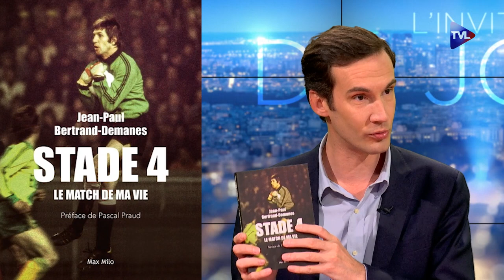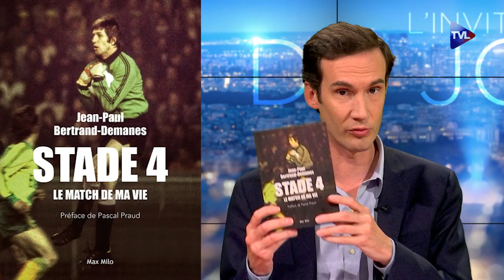Jean-Paul Bertrand-Demanes : La résilience d'une gloire du foot face au cancer - Le Zoom - TVL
Jean-Paul Bertrand-Demanes a eu un parcours exceptionnel : capitaine de la mythique équipe de Nantes, quatre fois championne dans les années 1970 et 1980, gardien de but de l’équipe de France, en particulier pendant la Coupe du monde en Argentine, en 1978. Mais le match de sa vie, il le joue trente ans plus tard. Jean-Paul Bertrand-Demanes développe un cancer de stade 4, le plus grave. Son diagnostic vital ? Engagé. Ses chances de survie ? Très minces. Pourtant, "M. Stade 4" va remporter ce combat et, quatre ans après la terrible nouvelle, terminer avec les honneurs le redoutable triathlon Ironman de Nice. A travers son témoignage, qui fourmille d’anecdotes sur sa vie de sportif et son expérience de patient, l’auteur souhaite s’adresser à tous ceux qui doutent en général et aux malades atteints du cancer en particulier, afin qu’ils puisent dans ce livre la force et le réconfort nécessaires.